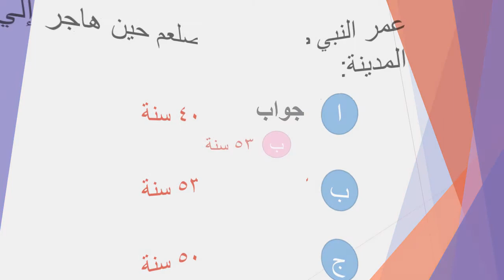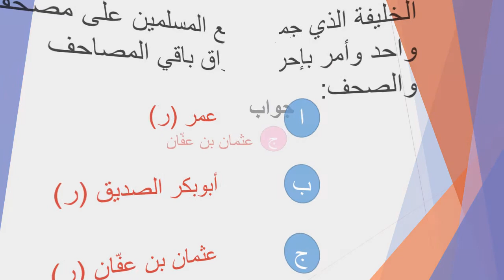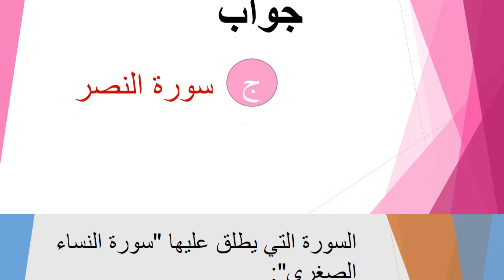NET/SET/K-TET/PSC ARABIC, ISLAMISM PART-2 الإسلاميات - الجزء الثاني